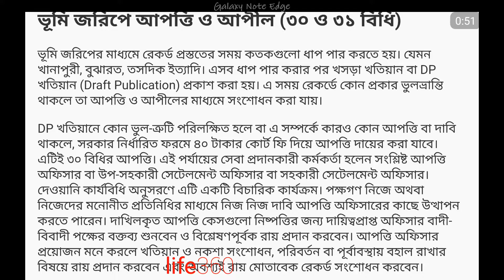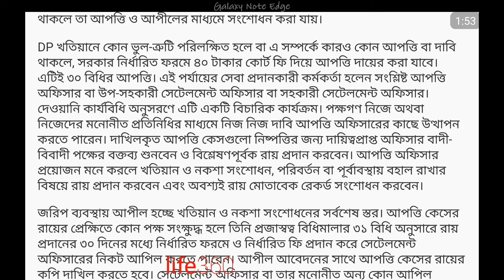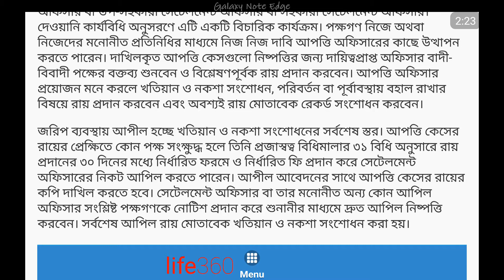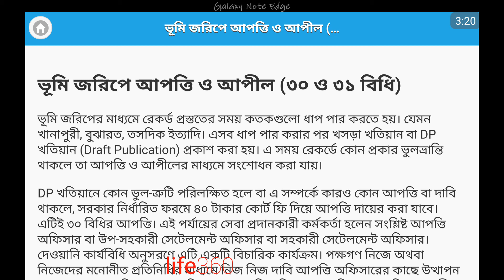প্রজাস্বত্ত্ব বিধিমালা ১৯৫৫ ধারা ৩০ এবং ৩১ SAT ACT RULE 1955 SECTION 30 ep#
SATKAHON BY AJIM   SOCIAL SITE & OTHER YOUTUBE CHANNEL